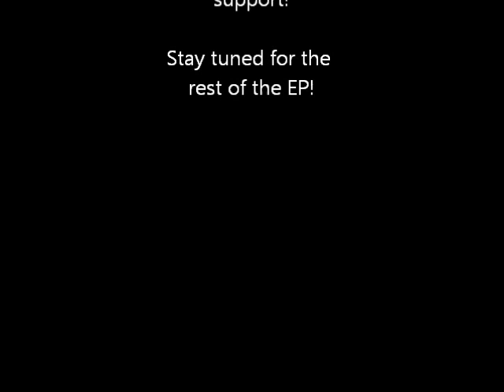Oshian - "Persistence" (2016 Debut Single)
This is the title track off of our EP entitled "Persistence".

Available also on Itunes, Google Play and Spotify!

Want to see us play Warped Tour? Then click the link below and help us out!

Twitter.com/oshianband